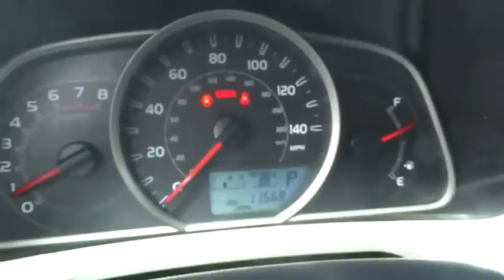2014 Toyota RAV4 Baltimore, Arbutus, cantonsville, Carroll County, MD 142104RP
2014 Toyota RAV4

Russel Toyota
6616 Baltimore National Pike

TOYOTA CERTIFIED PRE-OWNED! 7 YEAR/ 100,000 MILE POWERTRAIN WARRANTY! 12 MONTH/ 12,000 MILE COMPREHENSIVE WARRANTY! 1 YEAR FREE ROADSIDE ASSISTANCE! ELIGIBLE FOR NEW CAR RATES! Want to stretch your purchasing power? Well take a look at this great 2014 Toyota RAV4. Climb into this terrific Toyota RAV4, knowing that it will always get you where you need to go, on time, every time. This SUV is nicely equipped with features such as AWD, Cloth, 4.071 Axle Ratio, 4-Wheel Disc Brakes, 6 Speakers, ABS brakes, Air Conditioning, AM/FM radio, Brake assist, Bumpers: body-color, CD player, Driver door bin, Driver vanity mirror, Dual front impact airbags, Dual front side impact airbags, Electronic Stability Control, Fabric Seat Trim, First Aid Kit, Four wheel independent suspension, Front anti-roll bar, Front Bucket Seats, Front Center Armrest, Front reading lights, Illuminated entry, Knee airbag, Low tire pressure warning, MP3 decoder, Occupant sensing airbag, Outside temperature display, Overhead airbag, Overhead console, Panic alarm, Passenger door bin, Passenger vanity mirror, Power door mirrors, Power steering, Power windows, Radio data system, Radio: Entune AM/FM/CD/MP3/WMA Playback w/6 Spkers, Rear anti-roll bar, Rear seat center armrest, Rear window defroster, Rear window wiper, Remote keyless entry, Speed control, Speed-sensing steering, Split folding rear seat, Spoiler, Steering wheel mounted audio controls, Tachometer, Telescoping steering wheel, Tilt steering wheel, Traction control, Trip computer, and Wheels: 17 x 6.5J.